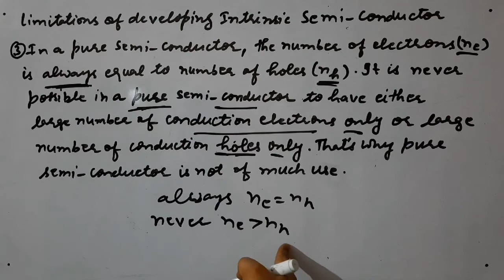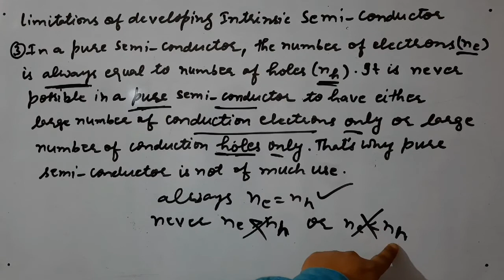Intrinsic Semiconductors and Limitations of developing Intrinsic Semiconductors